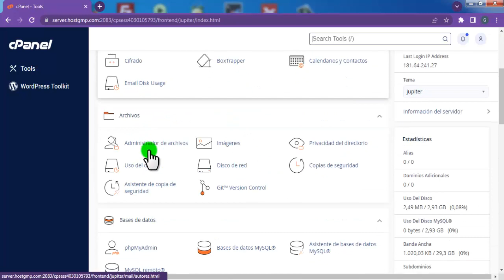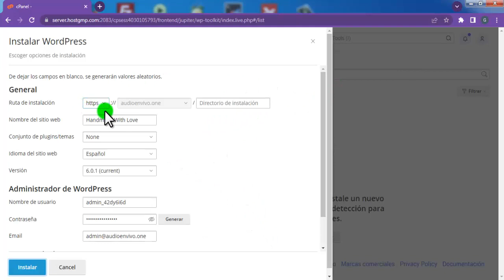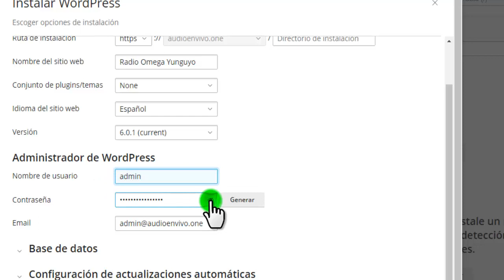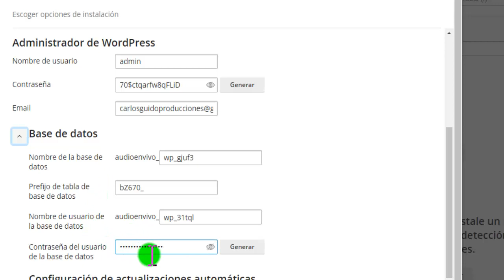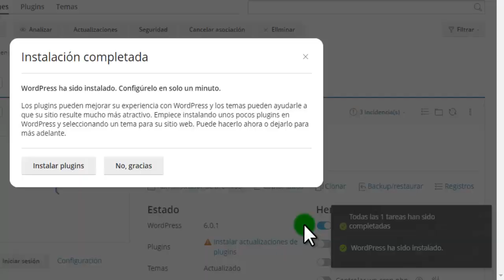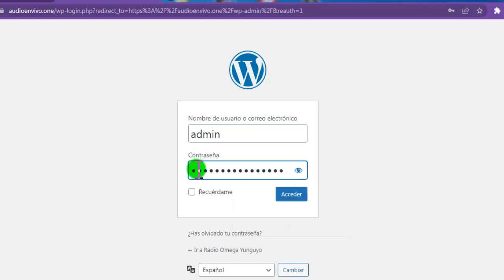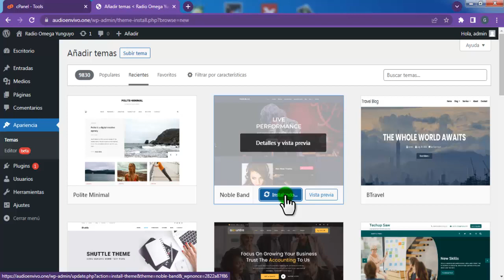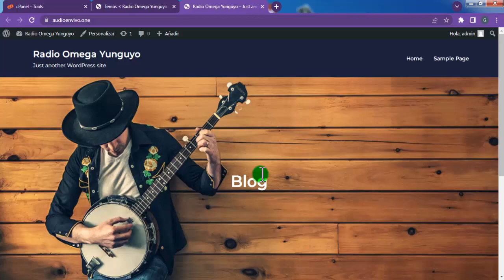WordPress- Como instalar desde Cpanel hosting+proceso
Aquí los muestro el;  WordPress- Como instalar desde Cpanel hosting todo el proceso.